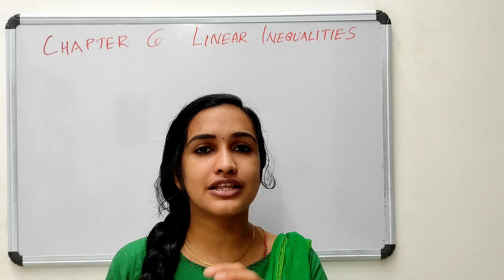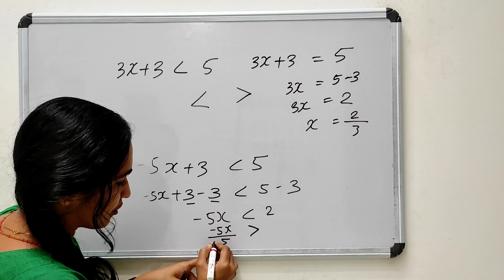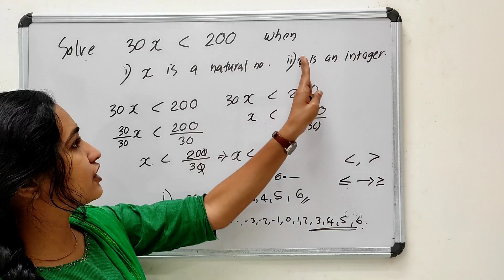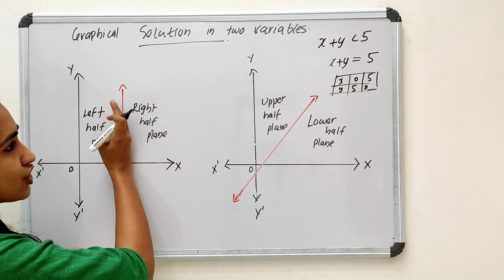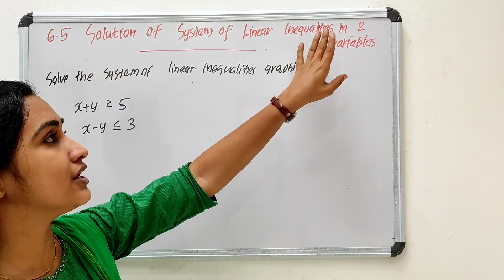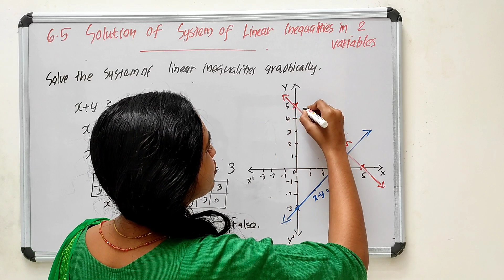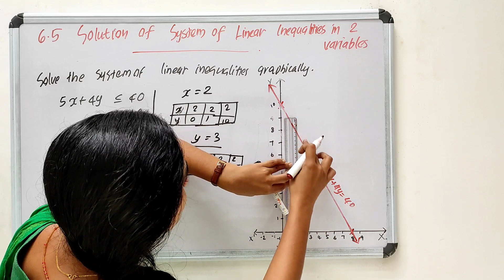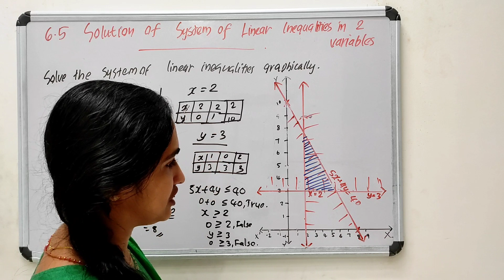Plus one Maths | Chapter 6 Linear Inequalities | Focus area 6.5#focusarea#plusonemaths#inequalities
Chapter 6
Linear Inequalities
Focus area
Section 6.5